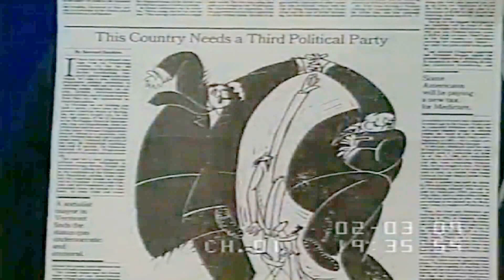Third Party Politics with Bernie Sanders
In 1981, at the suggestion of his friend Richard Sugarman, a professor of religion at the University of Vermont, Bernie Sanders ran for Mayor of Burlington, defeating six-term Democratic incumbent Gordon Paquette by 10 votes in a four-way contest. Sanders won three more terms, defeating both Democratic and Republican candidates. In his final run for Mayor in 1987, Sanders defeated a candidate endorsed by both major parties. After serving four terms, Sanders chose not to seek reelection in 1989, and went on to teach political science briefly at Harvard University's Kennedy School of Government in 1989 and Hamilton College in 1991.